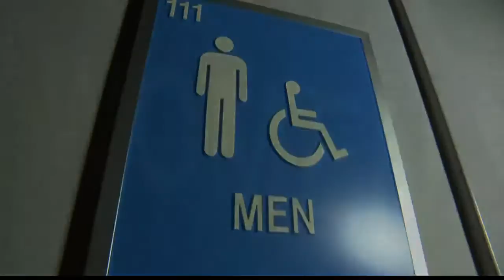Agreement reached to repeal HB2